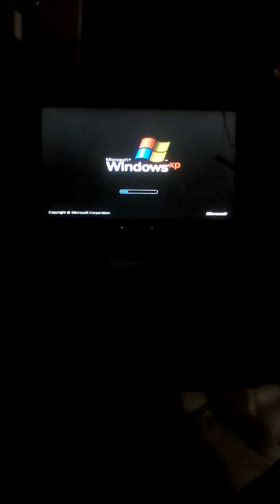Windows Xp Powered by Microsoft 💻 And Kamaa Wa Comp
Windows Xp. @ Kamaa Wa Comp Games and Computer services. software.